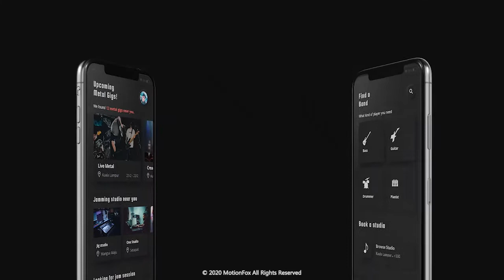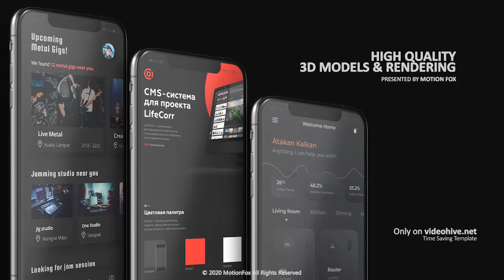Apple iPhone App Presentation - Dark Mockup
Click Here Download